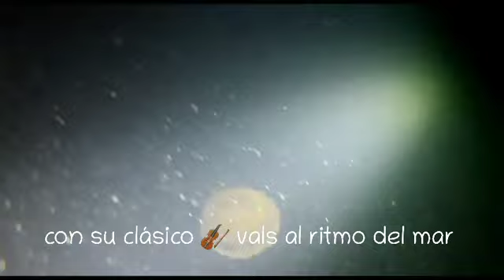Aquí con la colaboración de mi amigo Victor. No os perdáis ni un segundo .